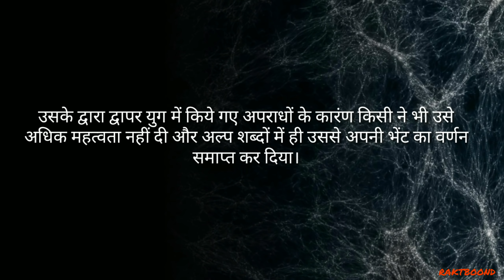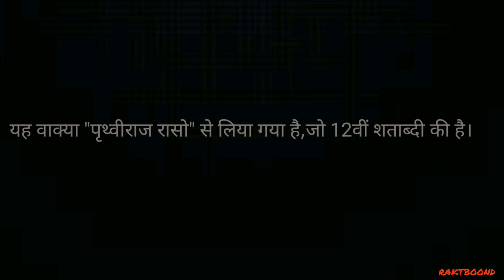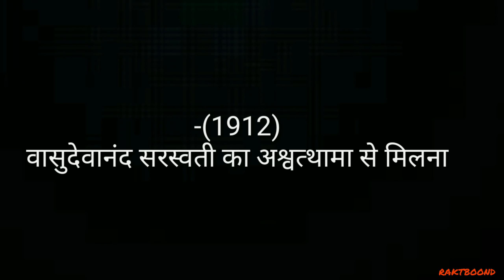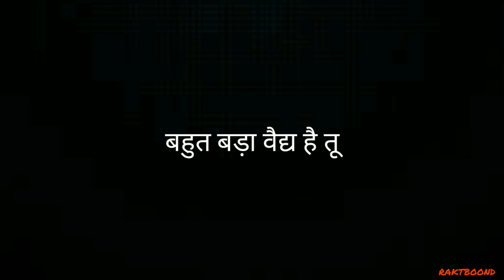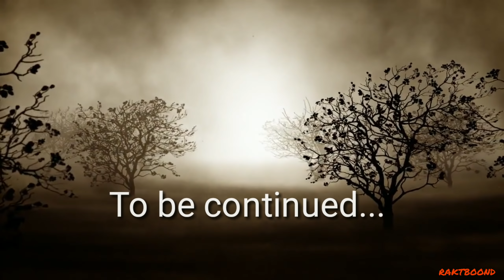अश्वथामा से जुड़ी लोकप्रचलित कहानियां(part 1)you will be shocked /Ashwathama 5000years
"Ashwathama" 5,000 years old man
कृपया वीडियो को इयरफोन लगाकर सुने ताकि आपको यह अच्छी तरह से समझ आ सके।
अश्वथामा को कलयुग के अंत तक भटकते रहने का श्राप मिला है।कोई संत हो या अवतार,वह चाहे वरदान दे या श्राप हमेशा सिद्ध होता है।